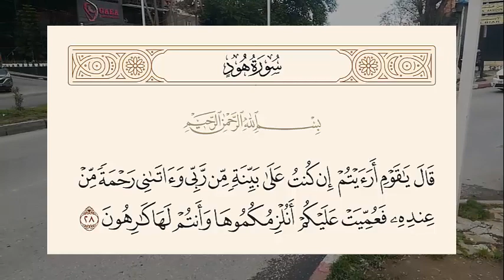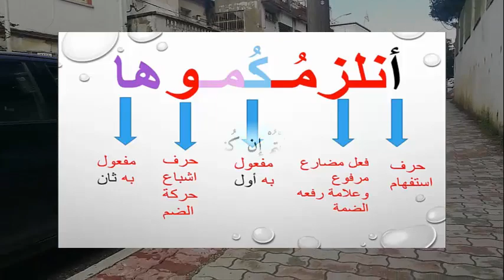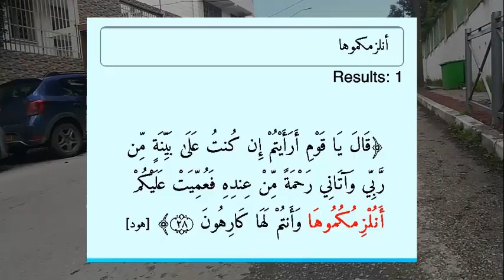تفسير الأية الكريمة : أَنُلْزِمُكُمُوهَا وَأَنتُمْ لَهَا كَارِهُونَ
سورة هود من السّور المكيّة باستثناء بعض آياتها مدنيّة، ويبلغ عدد آياتها مائة وثلاث وعشرون آية، وترتيبها في المصحف الحادية عشر في الجزء الثاني عشر، وبدأت السّورة بالحديث عن آيات القرآن المحكمة، كما أنّها تحدّثت عن قصص الأنبياء وتعامل أقوامهم معهم القائم على الكذب، ويبحث الكثير من المسلمين عن معنى آية أنلزمكموها الواردة في السورة الكريمة.

Surat Hud is one of the Meccan surahs with the exception of some of its civil verses, and the number of its verses is one hundred and twenty-three verses, and its arrangement is in the eleventh Qur’an in the twelfth part. A lot of Muslims about the meaning of a verse that you need to take it contained in the noble surah.